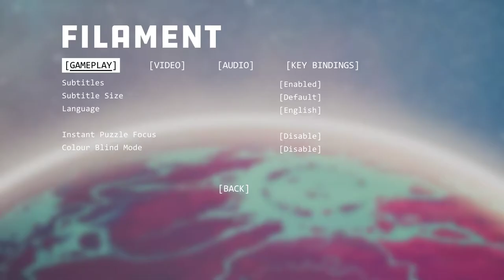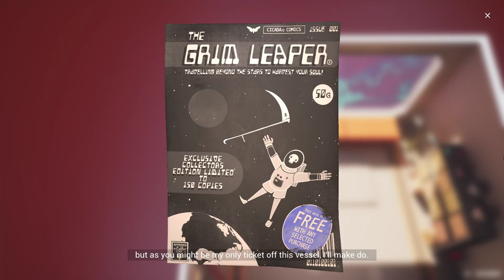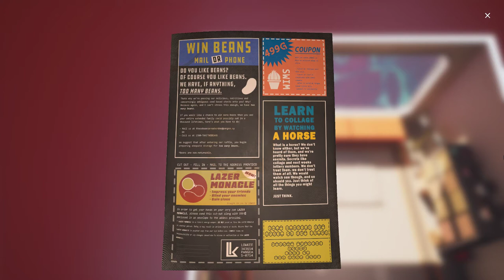Filament (Steam demo)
The truth is out there. Somewhere.
Board The Alabaster, one of The Filament Corporation’s flagship research vessels, and try to wrestle control back from a mysterious complication which left the ship locked down and the crew missing.
With only the help of Juniper, the ships stricken pilot, face fiendishly difficult puzzles that will push you to the limit in a bid to uncover what happened to the crew and why they disappeared.

This is my playthrough of the demo of Filament, a top-down puzzle game where you control robots to tether together pylons in order to activate them. Unlocking new areas of the ship drives the narrative forward as the ship's pilot, Juniper, reveals the fate of the crew. And boy is she chatty! 😆

I _think_ I completed all the puzzles, but there appeared to be an interactive area near the last puzzle I complete and then the demo ends. So short of playing through it again to check properly, I will never know!